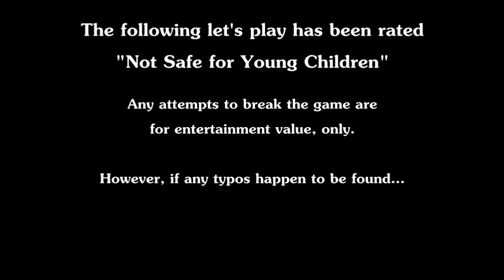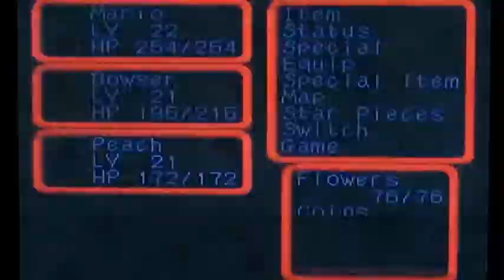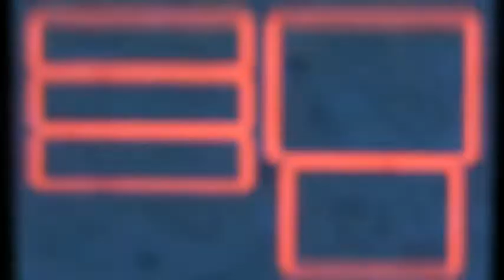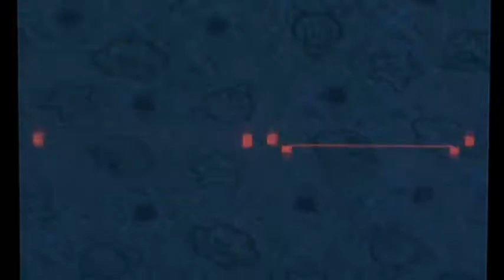Ep44: Up [Let's Play "Super Mario RPG Revolution"]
Season 4 - LPisode #274 - Part 1 of 7

For the final recording at Magcon, it's time we fought Culex!  At only half the recommended level!

Unfortunately, while the loss in video quality during this event was worth it for the crowd that joined in, there wound up being a noticeably smaller crowd towards the end.

{Game Download}
Waddler-D's Studio